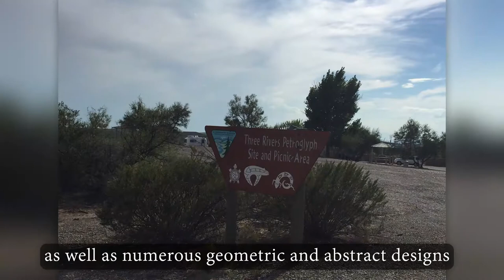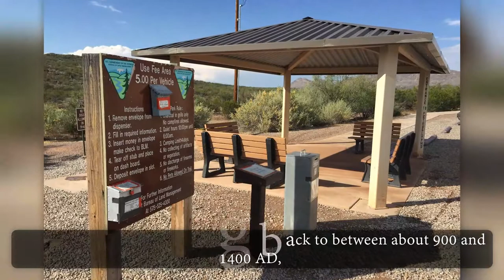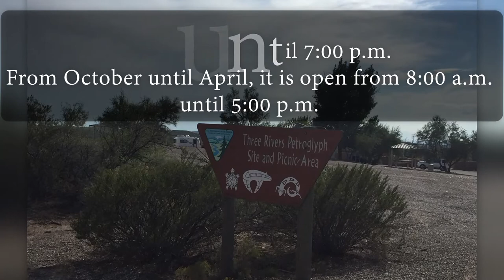Three Rivers Petroglyph Site in New Mexico | Drawn by Jornada Mogollon People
The Three Rivers Petroglyph Site is one of the few locations in the Southwest set aside solely because of its rock art. The site is located 17 miles north of Tularosa New Mexico, and 28 miles south of Carrizozo, NM on U.S. 54.  It is also one of the few sites giving visitors such direct access to petroglyphs. The number and concentration of petroglyphs here make it one of the largest and most interesting petroglyphs sites in the Southwest. More than 21,000 glyphs of birds, humans, animals, fish, insects and plants, as well as numerous geometric and abstract designs are scattered over 50 acres of New Mexico’s northern Chihuahuan Desert. The petroglyphs at Three Rivers, dating back to between about 900 and 1400 AD, were created by Jornada Mogollon people who used stone tools to remove the dark patina on the exterior of the rock. A small pueblo ruin is nearby and Sierra Blanca towers above to the east. A detailed petroglyph guide is available at the Three Rivers Petroglyph Site.